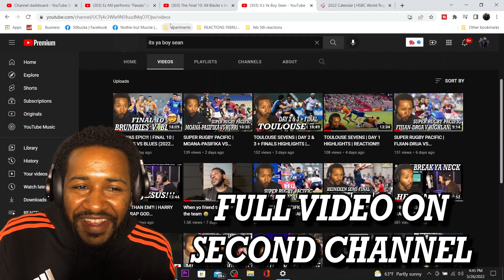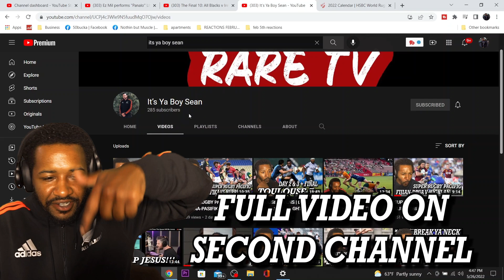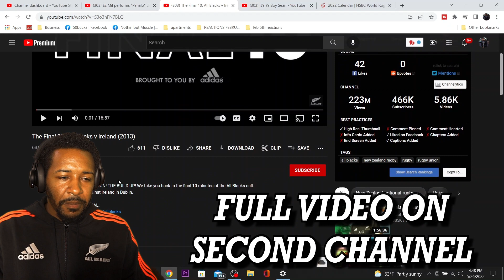THE FINAL 10 | ALL BLACKS V IRELAND (2013) | REACTION!!!